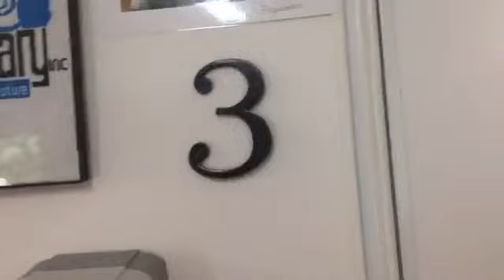6 19 noon